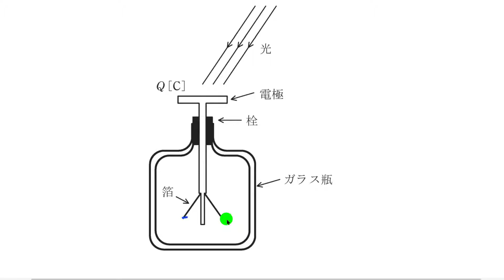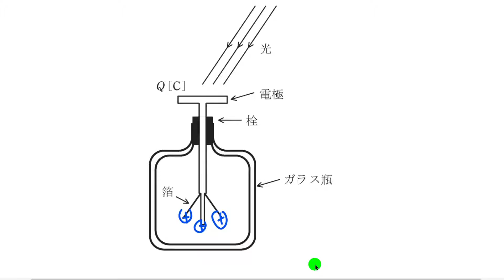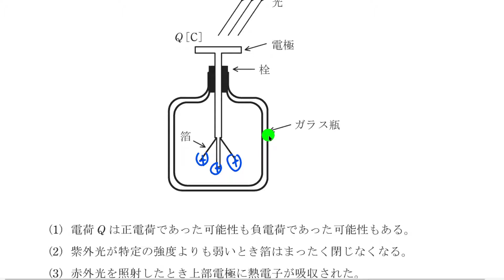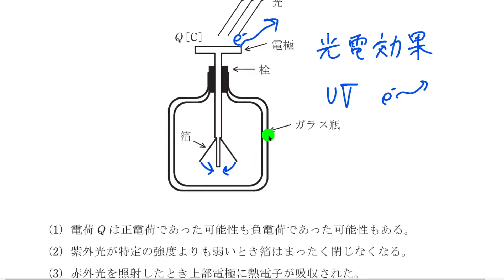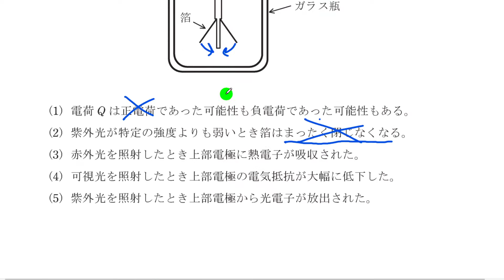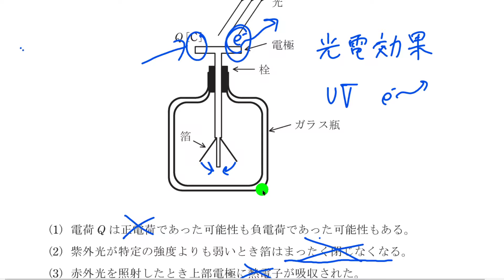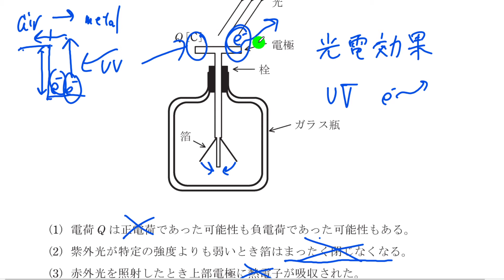電験一種合格者が解説！光電効果の問題【電験 三種 理論 過去問】令和２年度 問１２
出典：電験三種　令和二年度　理論科目　問１２

【電験三種　令和二年度　理論過去問解説リスト】
問１：電験一種合格者が解説！【電験 三種　理論　過去問解説】令和２年度 問１
問２：電験一種合格者が解説！【電験 三種　理論　過去問解説】令和２年度 問２
問３：電験一種合格者が解説！電磁力を求める問題【電験 三種　理論　過去問】令和２年度 問３
問４：電験一種合格者が解説！磁力線の性質【電験 三種　理論　過去問】令和２年度 問４
問５：電験一種合格者が解説！導体抵抗の公式を使う問題【電験 三種 理論 過去問】令和２年度 問５
問６：Lv2メンバー限定動画 ※裏技あり※電験一種合格者が解説！直流回路における消費電力を求める問題【電験 三種　理論　過去問】令和２年度 問６
問７：Lv2メンバー限定動画※裏技あり※電験一種合格者が解説！テブナンの定理の問題【電験 三種　理論　過去問】令和２年度 問７
問８：電験一種合格者が解説！RC回路のインピーダンス問題【電験 三種　理論　過去問】令和２年度 問８
問９：電験一種合格者が解説！RLC回路の電圧・電流ベクトルの問題【電験 三種　理論　過去問】令和２年度 問９
問１０：電験一種合格者が解説！テブナンの定理と過渡現象の問題【電験 三種　理論　過去問】令和２年度 問１０
問１２：電験一種合格者が解説！光電効果の問題【電験 三種　理論　過去問】令和２年度 問１２
問１３：Lv2メンバー限定　電験一種合格者が解説！演算増幅器の問題【電験 三種　理論　過去問】令和２年度 問１３
問１４：電験一種合格者が解説！計測用センサの原理の問題【電験 三種 理論 過去問】令和２年度 問１４
問１５：電験一種合格者が解説！三相交流回路の電力計指示値を求めよ【電験 三種 理論 過去問】令和２年度 問１５
問１６：電験一種合格者が解説！電圧計と分流器【電験 三種 理論 過去問】令和２年度 問１６
問１７：電験一種合格者が解説！コンデンサの絶縁破壊電圧の問題【電験 三種 理論 過去問】令和２年度 問１７
問１８：Lv2メンバー限定動画　電験一種合格者が解説！エミッタ接地増幅回路の特性【電験 三種 理論 過去問】令和２年度 問１８

◎電験一種

◎電験二種

◎電験三種

　上記アドレスの”(アットマーク)”の部分を@へ置き換えてお使いください 。

▽ZOOM個別指導
興味がございましたら下記URLをご覧ください！

▽ZOOM個別指導（主に電験三種理論）